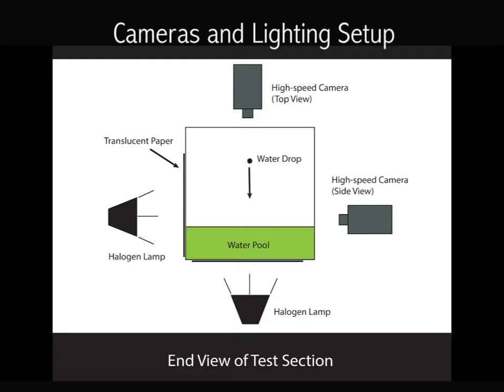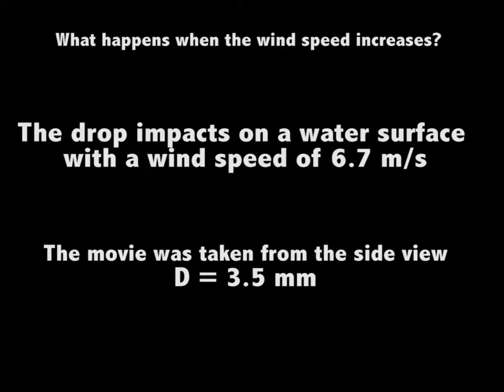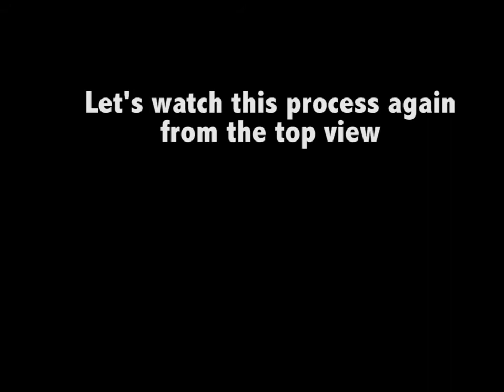Raindrop impact on water surface in the presence of wind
An Wang, Department of Mechanical Engineering, University of Maryland, College Park MD
Xinan  Liu, Department of Mechanical Engineering, University of Maryland, College Park MD
Ren Liu, Department of Mechanical Engineering, University of Maryland, College Park MD
James H. Duncan, Department of Mechanical Engineering, University of Maryland, College Park MD